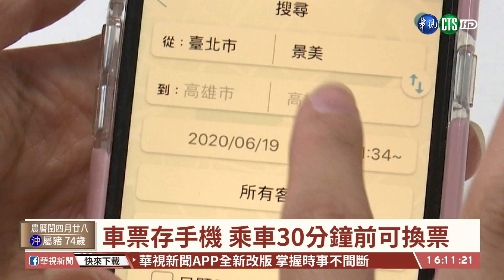【台語新聞】車票存手機! 客運業推APP便民 | 華視新聞 20200619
端午連假快到了，每到連假，客運轉運站總是大排長龍，一票難求，國內客運業者整合推出APP，手機上就能選位、付款、甚至秀出QRcode就能直接上車；目前統聯、國光等5家客運可以使用這個APP，7月份開始還會有3家業者加入；而今(19)日也宣布，這APP新推出了換票功能！